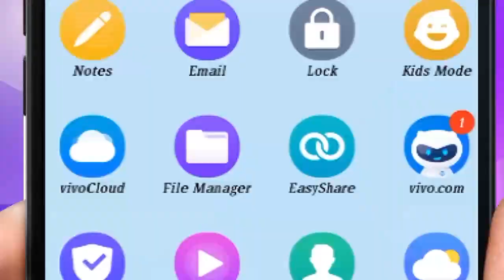AIDS PATIENT AND MARRIAGE... 875 in Sukh Sansar Channel